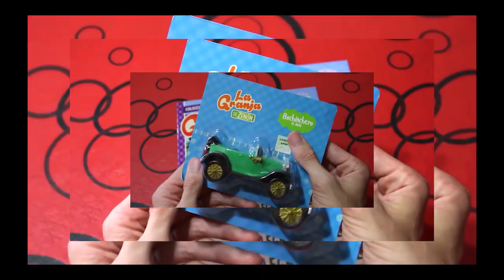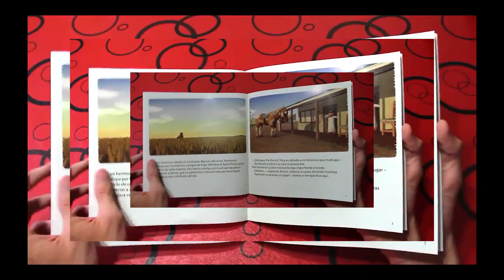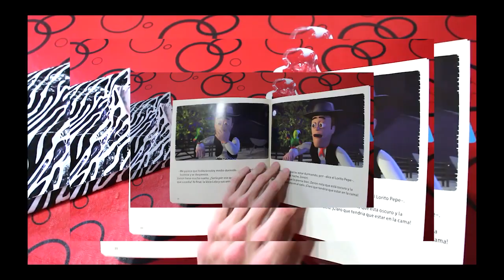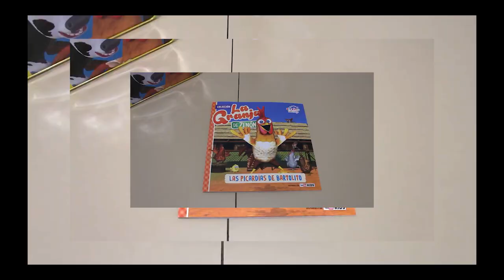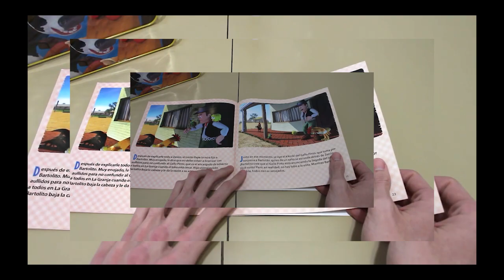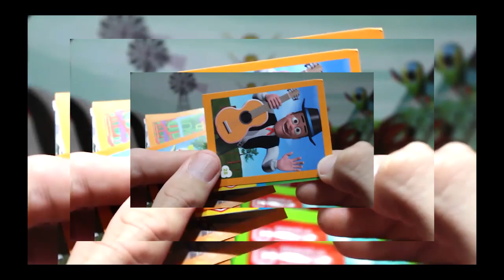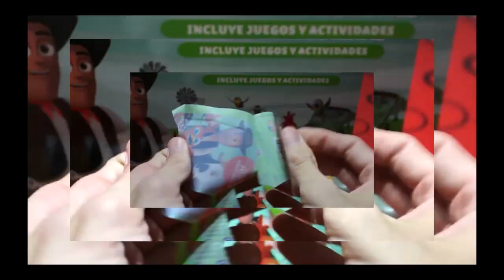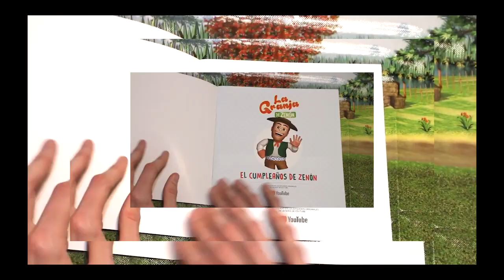Figura AUTO BOCHINCHERO de la Granja de Zenon